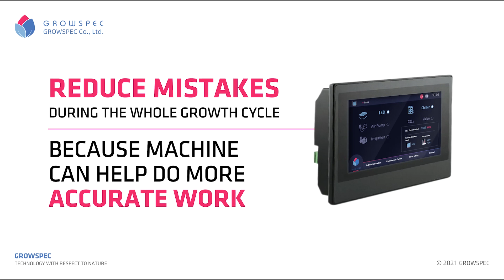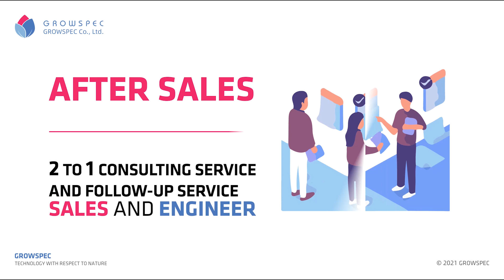GROWSPEC: The Total Turnkey Provider in Controlled Environment Agriculture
At the forefront of innovation and sustainability, GROWSPEC pioneers the future of vertical farming. Our advanced technology and eco-conscious practices redefine food production, optimizing space, conserving resources, and delivering fresh, nutritious produce year-round. Discover how we cultivate a greener, more resilient future through our tailored projects, BioCube and FarmCube Series, and integrated software and hardware solutions. Join us in revolutionizing agriculture.

Key Takeaways:
- Tailored Projects
- BioCube Series
- FarmCube Series
- Software Solutions
- Hardware Solutions